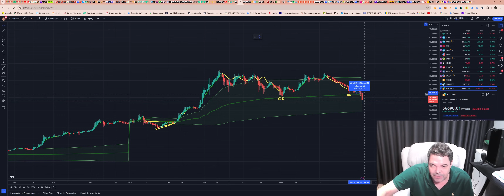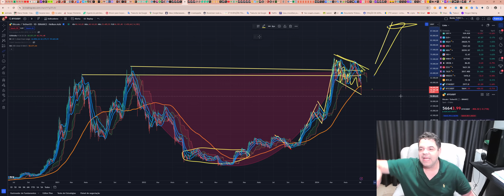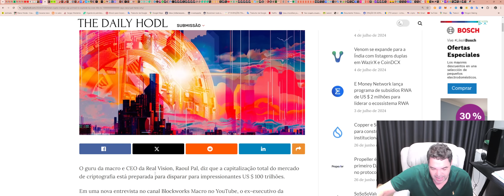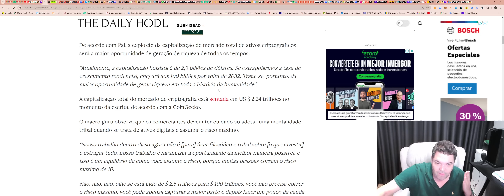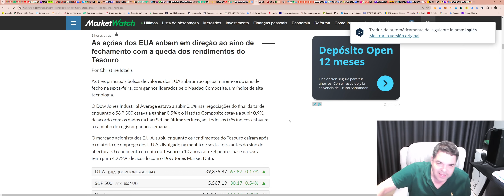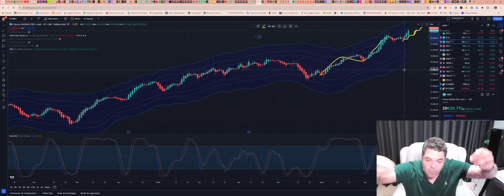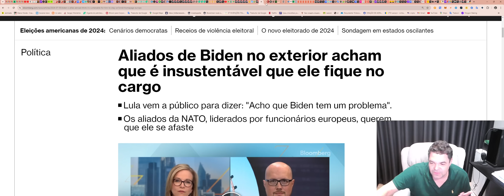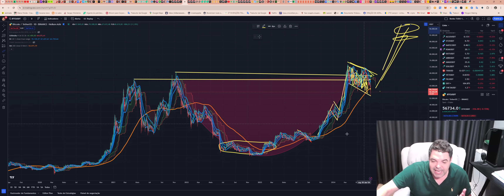Bitcoin (BTC) - Análise de fim de tarde, 05/07/2024!